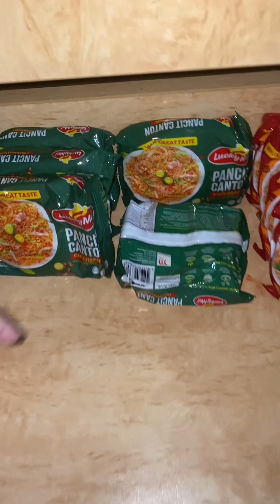Bakit Kaya Ang Unfair ng Iba.Sila na nga nakasakit Sila Pa Matapang,Nagluto Tayo ng Pancit Canton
Bakit Kaya Ang Unfair ng Iba.Sila na nga nakasakit Sila Pa Matapang,Nagluto Tayo ng Pancit Canton At Nilagang Itlog